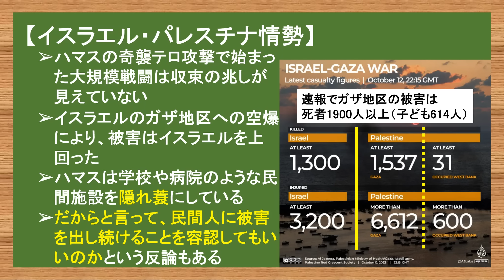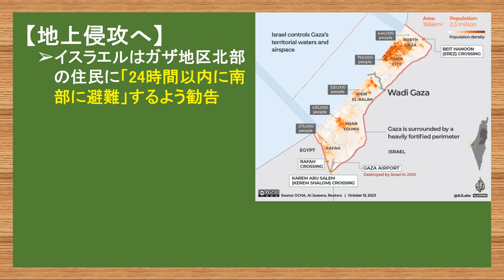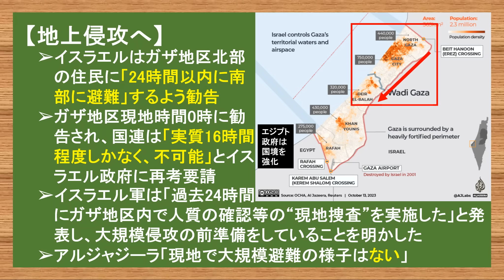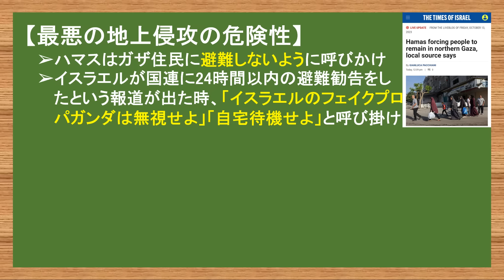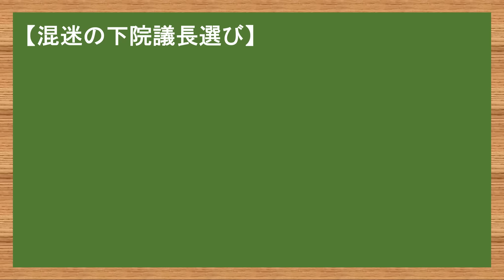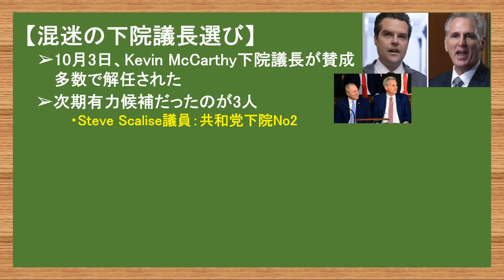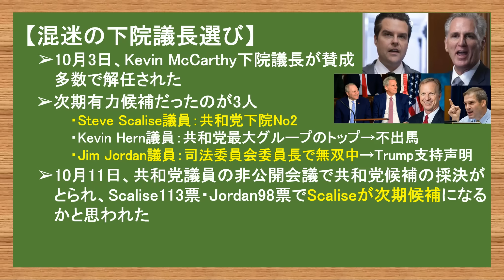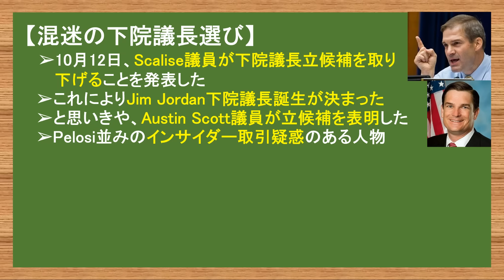10.13 地上侵攻へ/混迷の下院議長選び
【第２弾書籍発売のお知らせ】
この度、徳間書店さんより第２弾の書籍出版をすることになりました。
書籍名：『北米からの警告』
発売日：２０２３年７月１日
出版社：徳間書店
著者名：やまたつ
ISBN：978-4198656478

第２弾の書籍出版をすることができるのは、皆さまの応援があってこそです。本当にありがとうございます!
　『北米からの警告』は、大好きな祖国日本が内から、外から破壊され、崩れていく様を見せつけられていることに危機感を抱き、執筆しました。
　本書は数年後の日本に待ち受けている現実を紹介しています。過激なLGBTムーブメントの本質的な問題、過激なLGBTに手を出した日本に今後待ち受けている問題、キコウヘンドウ詐欺問題、長らく議論されている憲法改正に潜む問題。
「海外から見た日本」という視点で、日本のメディアが触れない、隠している事実を解説しています。今後数年間に日本に押し寄せる困難がどのようなものかを知ることで、これからの日本の未来を考える一助になればと思います。

【第１弾書籍】
書籍名：『左翼リベラルに破壊され続けるアメリカの現実』

やまたつ

2021年春までユーコン準州の日本人1人だけの村で猫2匹と生活
2017年渡加、2019年永住権取得。